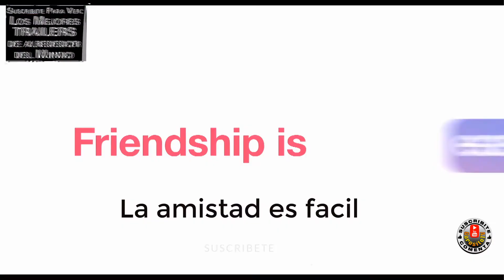DATING & NEW YORK - Trailer Subtitulado al Español - Francesca Reale / Jaboukie Young-White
Titulo Original: Dating & New York
Director: Jonah Feingold
Reparto: Francesca Reale, Jaboukie Young-White, Catherine Cohen, Brian Muller, Jerry Ferrara, Arturo Castro, Alex Moffat, Taylor Marie Hill, Eva Victor, Jonah Feingold, Yedoye Travis, Hallie Samuels, Dean Morris, Alberto Fabbretti, Mark Taudevin, Brendan Morris
Sinopsis: Érase una vez en la ciudad de Nueva York cuando Wendy y Milo, usuarios de una aplicación de citas, deslizaron el dedo hacia la derecha.